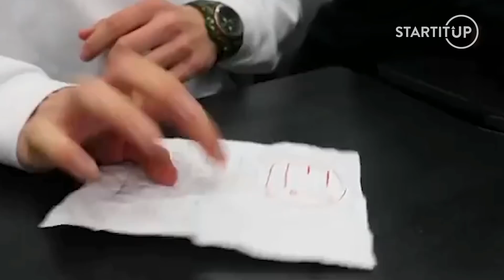Pretekal s Usainom Boltom a na slovenskú atletiku má svoj názor | Bez Výhovoriek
Do relácie Bez výhovoriek dobehol najrýchlejší Slovák, Ján Volko. Začínal na futbalovom ihrisku, no zistil, že chce pokoriť slovenský rekord v šprinte. To sa mu aj podarilo a vyhral európske halové majstrovstvá. Na akej úrovni sa nachádza slovenská atletika?  Janko je pokorný, mladý a úspešný muž, ktorý popri behaní študuje na STU. Hovoril aj o sponzoroch a o tom, či stojí príprava a aký je najväčší rozdiel medzi futbalom a behom. Dokáže z atletiky vyžiť? O tom všetko, čo pre šport a reprezentáciu obetoval hovoril slovenský šprintér Ján Volko.